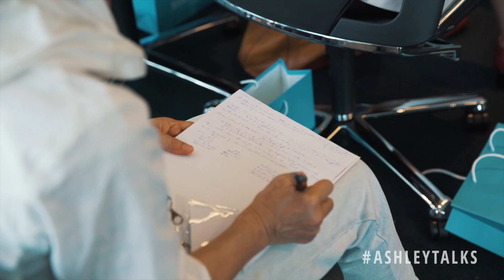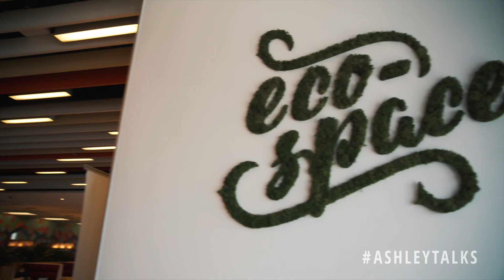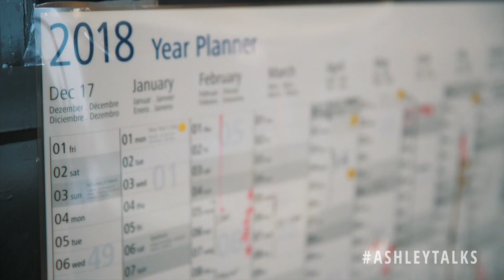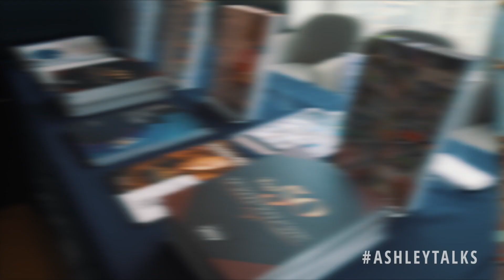How to Become a Professional Public Speaker - Ashley Dudarenok - Episode 6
How to Become a Professional Keynote Speaker?  Are you ready to elevate your public speaking skills and become a thought leader in your industry?

Public speaking is an essential skill for entrepreneurs and business professionals. I've always enjoyed being on stage, and it has significantly contributed to my branding and credibility as a thought leader. You can do it too! Sharing your knowledge through a well-prepared speech allows you to deliver value and connect with your audience.

In this AshleyTalks Supercut Episode 6, I share valuable public speaking tips and interview three incredible speakers: Anson J Bailey from KPMG, Carson McKelvey from Tofugear Limited, and Robert Stockdill from InsideRetail Asia. You'll learn how to find your unique angle, enhance your speech, and deliver exactly what your audience craves.

I also discuss my personal preparation routine before stepping on stage. How can you manage stage fright? What strategies can help you overcome fears and limiting beliefs to build confidence in front of a crowd? What are the best techniques to engage and interact with your audience?

🚀 Tailored China learning expeditions, consumer research and digital transformation consulting, talk to Ashley's ChoZan 超赞 team
🚀 China digital marketing, KOLs and campaigns, reach out to Ashley's Alarice team